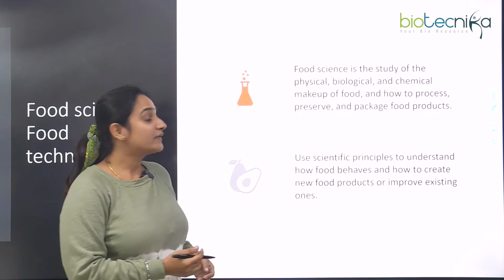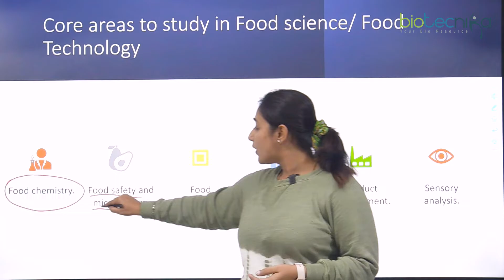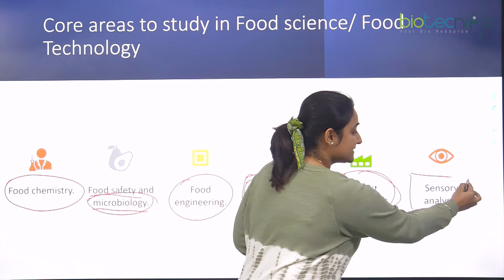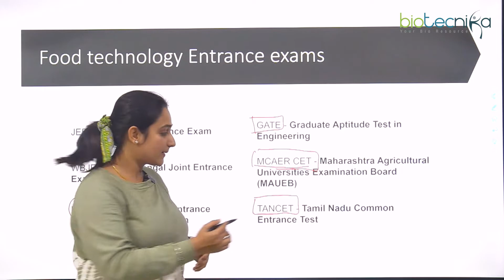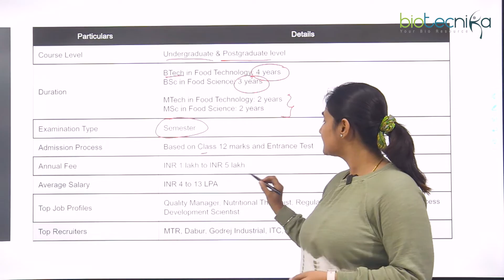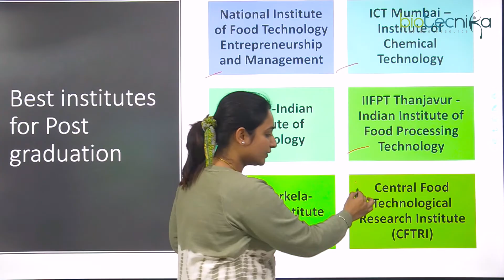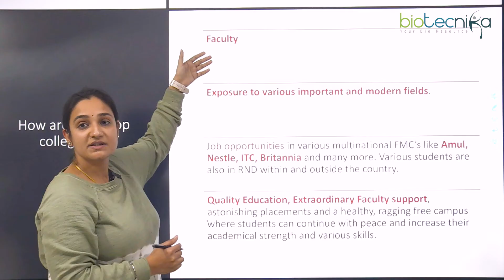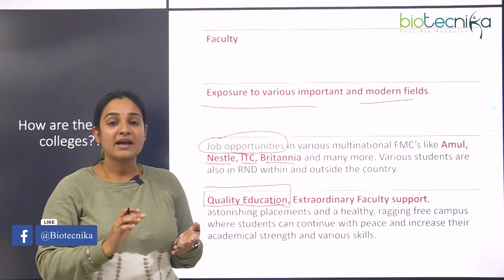Best Colleges In India for Pursuing Food Tech / Food Science Degree